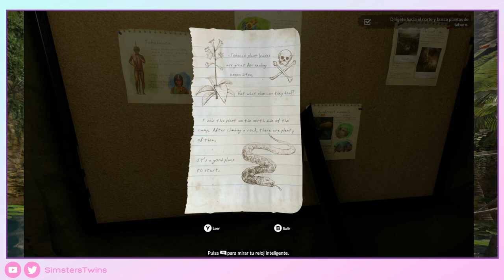♦Green Hell - Gameplay Walkthrough - TUTORIAL -Sin Comentar